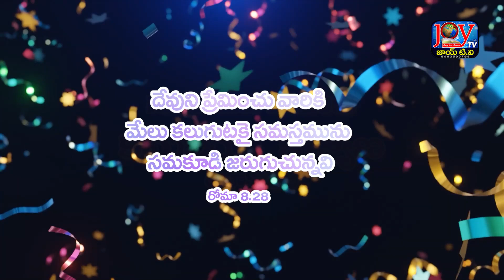SANDIPAGU WEDDING WELCOME DIGITAL INVITATION